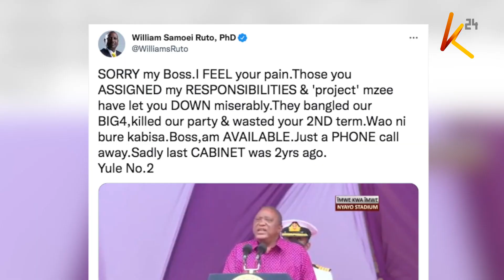Rais Kenyatta akashifu naibu wake kwa kutowajibika katika majukumu yake serikalini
Rais Uhuru Kenyatta hii leo amemkashifu naibu wake William Ruto kwa kutowajibika katika majukumu yake serikalini. Akizungumza katika sherehe ya leba dei katika uga wa Nyayo jijini Nairobi, rais Kenyatta amesema Ruto na kikosi chake hawana suluhu za kutatua changamoto zilizoko na wameishia kupiga siasa.  Akizungumzia ongezeko la gharama ya maisha nchini, rais amesema ruto angejiuzulu iwapo anahisi serikali ya Jubilee imefeli kuwajibika.